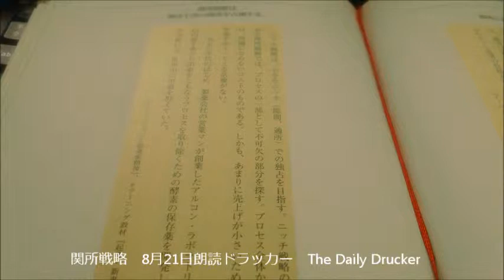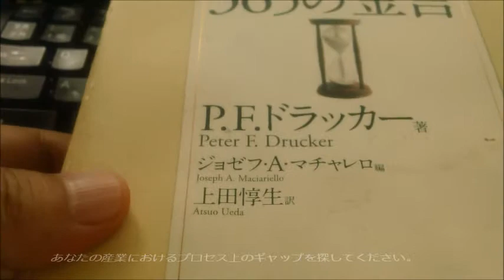あなたの産業におけるプロセス上のギャップを探してください。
S.L.1004
関所戦略　8月21日朗読ドラッカー　The Daily Drucker
関所戦略は難攻不落の関所を占拠する。
ニッチ戦略は、ちいさなニッチ(隙間、適所)での独占を目指す。ニッチ戦略
の一つである関所戦略では、プロセスの一部として不可欠な部分を探す。
プロセス全体から見れば、問題にならないコストのものである。
あまりに売上が小さいために、競争相手が入ってくる余地がない。
イノベーションと起業家精神　起業・新事業戦略